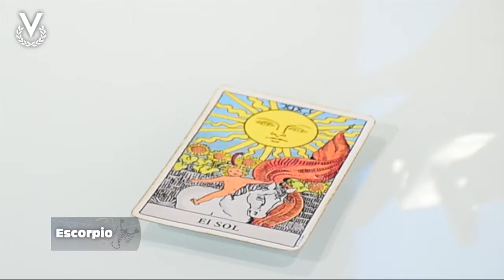Escorpio – 09_01_2020 – Los Astros